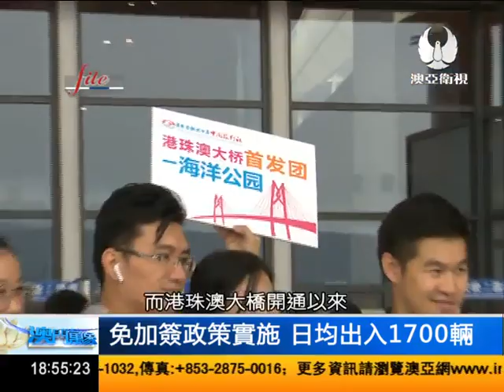大橋開通5月 珠口岸出入634萬人次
港珠澳大橋通車約5個月，大橋珠海口岸的出入境客流、車流不斷攀升，同時，部分遊客企圖蒙混過關體驗大橋的情況亦有所增長。